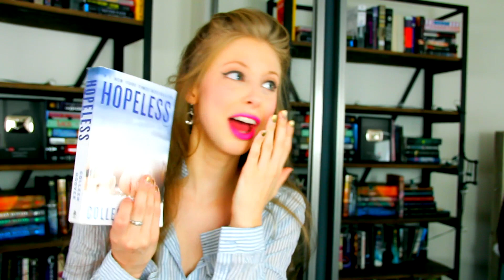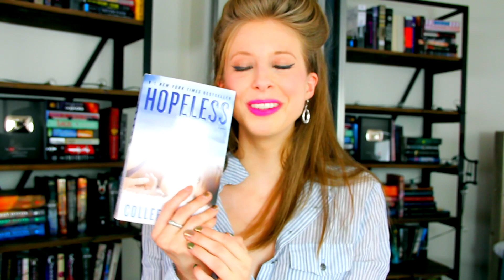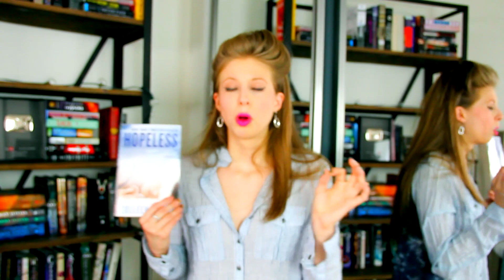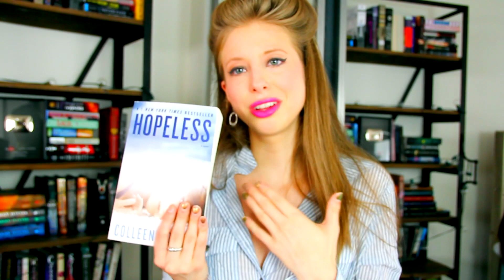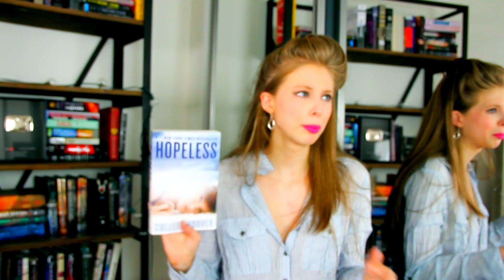HOPELESS BY COLLEEN HOOVER | booktalk with XTINEMAY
xtinemay1920(at)gmail(dot)com

music used from:
Public Domain & the youtube creator tools library & the Jinglepunk Library & used with written legal permission from the 5 Alarm music library